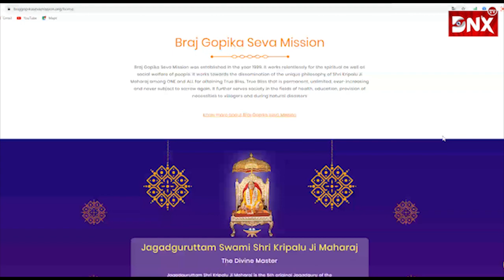ब्रज गोपीका सेवा मिशन ने कोविड-19 के लिए 10 लाख की सहयोग राशि प्रधानमंत्री राहत कोष में समर्पित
ब्रज गोपीका सेवा मिशन ने तीव्र गति से फैलते महामारी कोविड-19 से अपने देश को मुक्त कराने के अभियान हेतु मुख्यमंत्री राहत कोष में 10 लाख की राशि समर्पित की है. सन 1990 से अनवरत हर प्रकार की आपदा के समय आगे बढ़कर हिस्सा लेने वाली इस सामाजिक व आध्यात्मिक कल्याणकारी संस्था की संस्थापक एवं संचालिका है पंचम मूल जगतगुरु कृपालु महाराज की वरिष्ठ प्रचारिका पूजनीय राजेश्वरी देवी.

राजेश्वरी देवी ने बताया कि यह सहयोग राशि ब्रज गोपीका सेवा मिशन के समस्त साधकों के सहयोग से ज्ञापित हो पाई है ब्रज गोपीका सेवा मिशन व इसकी इकाई से जुड़े साधक गण आत्म कल्याण के साथ-साथ जनकल्याण में भी सदा से ही परम तत्परता से भाग लेते आ रहे हैं.